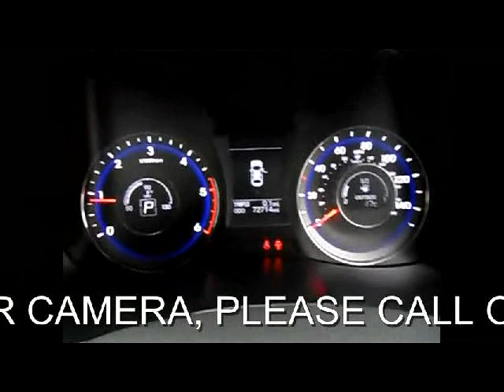HYUNDAI i40 CRDI 1.7 STYLE ESTATE 5 DOOR AUTOMATIC